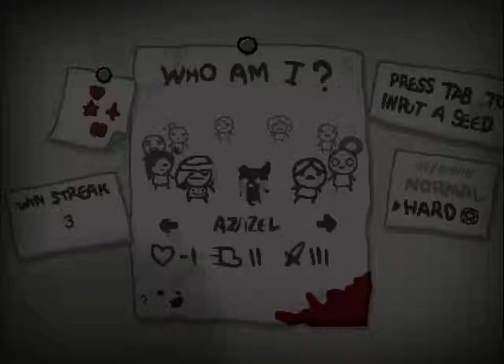The Binding of Isaac: Rebirth #50 [Easy but close]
Hey schau mal! Die fünfzigste Folge :)